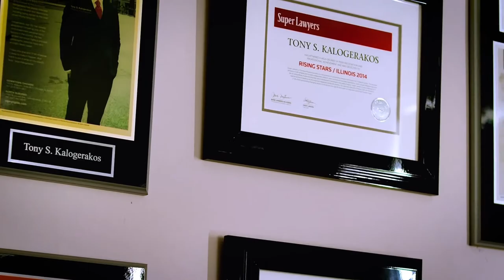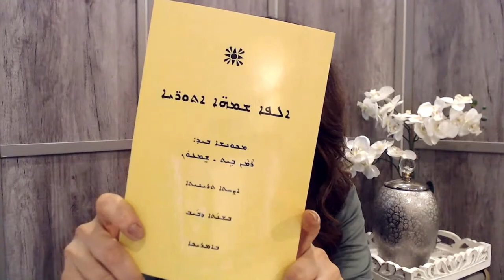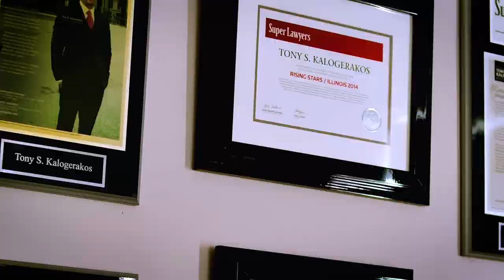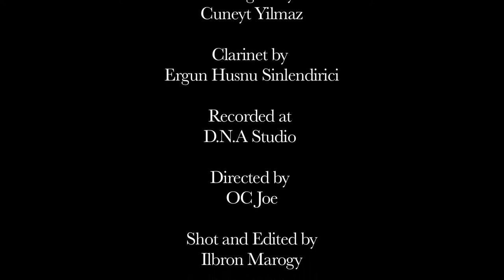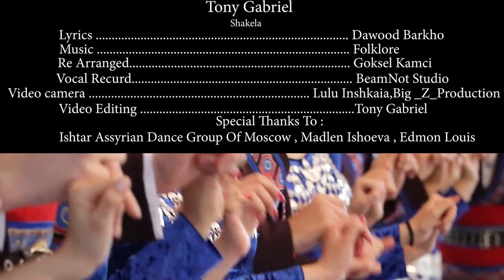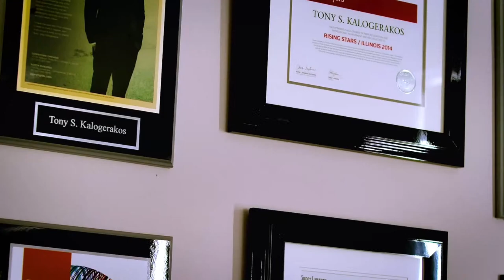Wednesday Night Live Ep.21 with Julia Markos, Adessa Kiryakos, Roda Malco and Tony Gabriel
Timeccodes:
0:00 Intro
6:10 Julia Markos
27:17 Parpolen Beyoukh by Julia Markos
45:06 Assyrian Podcast
1:27:10 Tony Gabriel
1:57:54 Aya Lela Hale by Tony Gabriel
2:26:35 Closing

On this episode of Wednesday Night Live our guests are:
The Assyrian Podcast co-founder and co-host, Adessa Kiryakos and co-host Roda Malco, Assyrian singers Julia Markos, and Tony Gabriel.